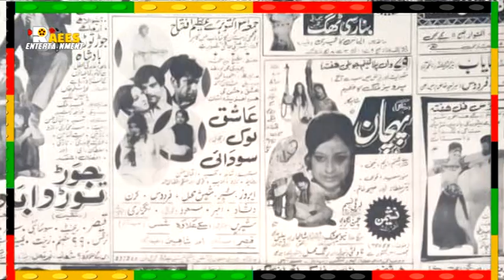PAKISTANI FILM LOVER AQIL WAQAR INTERVIEO,HOST MAQBOOL AHMED BURFAT,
SHOWBIZ NEWS,INSID ACTIVIES,MOVIES REVIEWS,LIFE STYLS,TOPE MOVIES,TOP ADRANAS,PAKISTANI OLD MOVIES